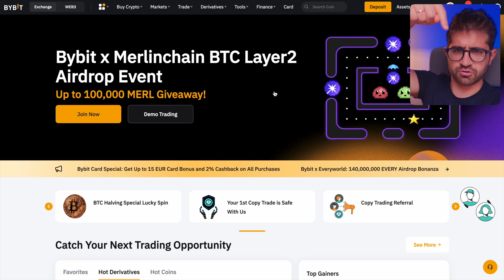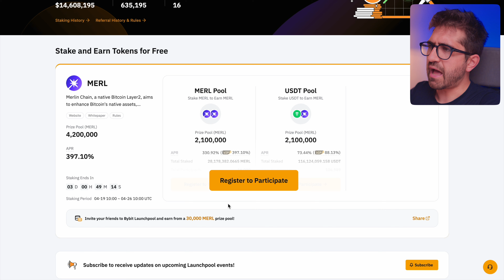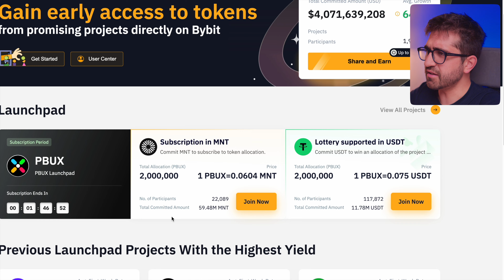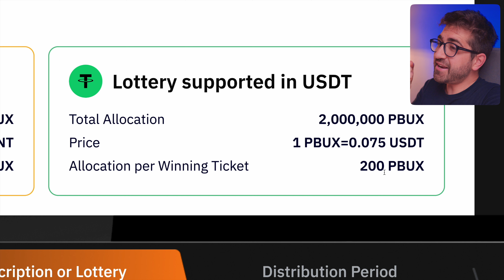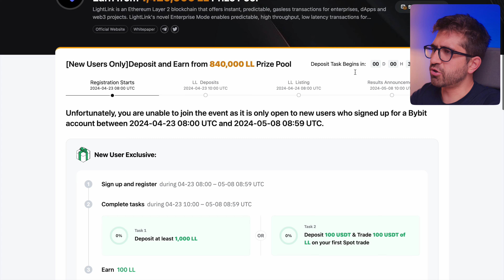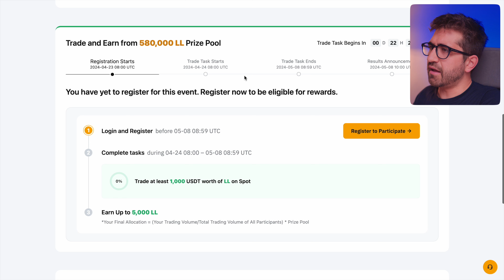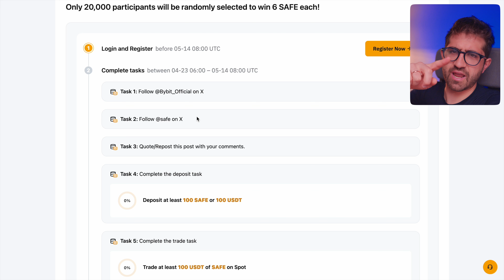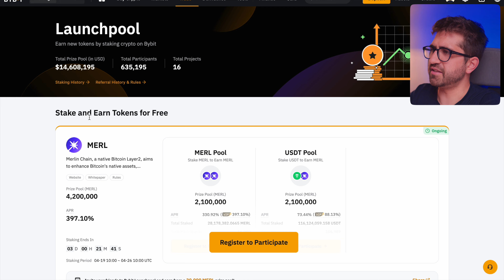BYBIT: COME GUADAGNARE con LAUNCHPAD, LAUNCHPOOL, TOKEN SPLASH, AIRDROP HUNT (Devi saperlo!)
Ecco la guida definitiva per GUADAGNARE con ByBit a costo zero: Launchpool, Launchpad, Token Splash e Airdrop Hunt sono 4 funzioni differenti che ultimamente stanno prendendo molto e permettono di mettere in tasca dei guadagni, senza fare trading.

💳 Una volta registrato, richiedi richiedi la ByBit Card da questo link (15€ bonus + 2% di cashback su tutto) (se dovesse richiederlo, inserire il codice ref "47941", altrimenti non scattano i bonus)

Ti interessa stare aggiornato sul mondo crypto? Seguimi Telegram

INVESTIRE IN ETF/AZIONI/OBBLIGAZIONI
🏛 FINECO (12 mesi di conto gratis per tutti + conto gratis per sempre fino a 30 anni + 100 operazioni gratis se inserisci codice OM100AF)

💳💸🔥 American-Express Gold (fino a 100.000 punti Membership Rewards, ossia circa 400€)

I MIGLIORI EXCHANGE PER COMPRARE CRYPTO:
💰 BYBIT (20% di sconto sulle commissioni per sempre + 45€ bonus se richiedi la carta)

ALTRO
📱 Il migliore operatore: HO.MOBILE: funziona come se fosse Vodafone, ma economico (5€ bonus)

LIBRI CHE TI CONSIGLIO 📕 Il miglior libro sulla finanza personale

Indice dei contenuti:
00:00 Introduzione
02:20 Dove trovare le funzioni
03:25 Come funziona il Launchpool di ByBit
05:55 Come funziona il Launchpad di ByBit
10:16 Come funzionano i Token Splash di ByBit
14:30 Come funzionano gli Airdrop Hunt di ByBit